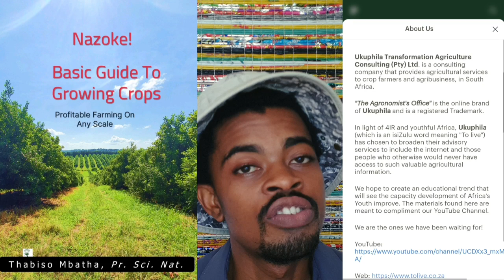How To Plan Your Production Like A Pro \\ Planning \\ Market Research \\ Key Resources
You'll learn how to grow your own food by following a basic crop production guide produced in South Africa by an Agronomist.
In this episode we focus on the importance of planning and how to go about land preparation.
This is especially useful for a beginner, you get to understand how this YouTube channel can assist you in your farming journey.
You'll get crop advice from a professional on a regular basis whether you are a farmer or are thinking of starting.

Note: There's a short video clip of the book sample on the link above.

▼ ▽ LINKS & RESOURCES

▼ ▽ PROMO

Code: CROP001

Ends 31/03/23